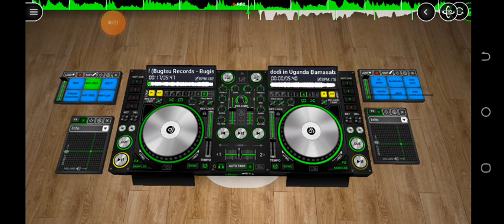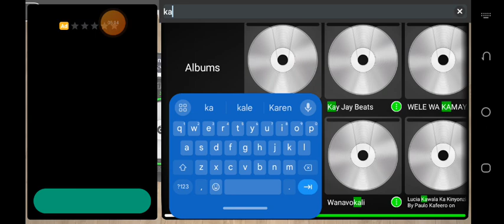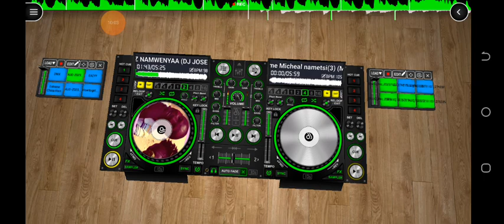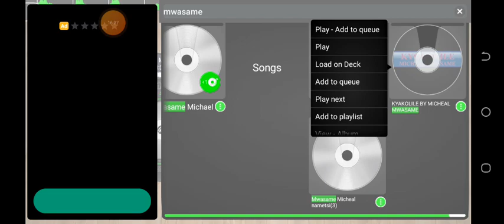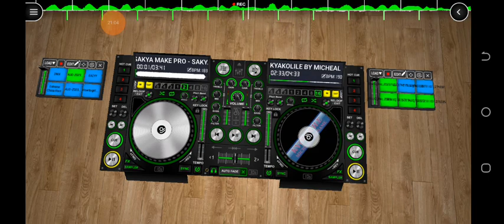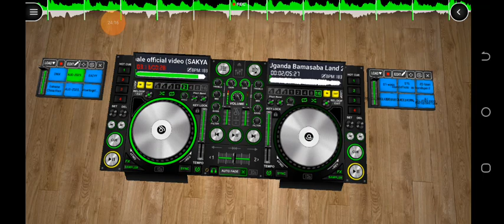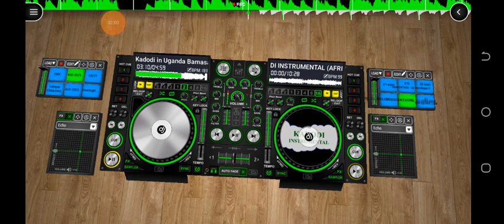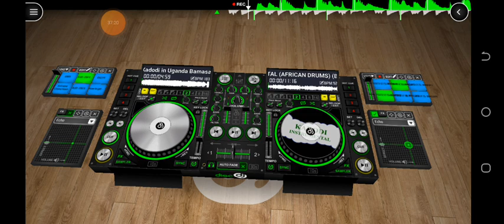LATEST NEWS NONSTOP UG lumasaba like one open Uganda unmber 1 dj Rogers 256